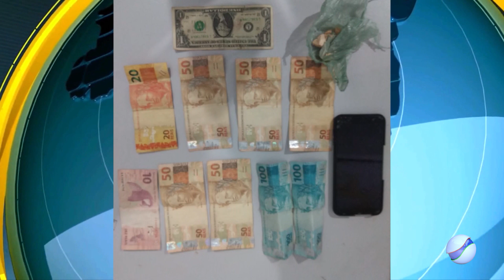FRATURA: PJC cumpre mandados em Jauru pelos crimes de tentativa de homicídio e tráfico de drogas